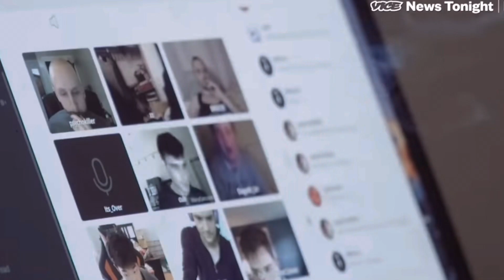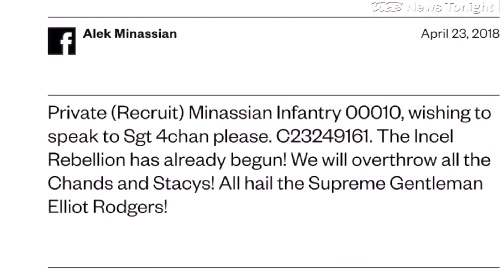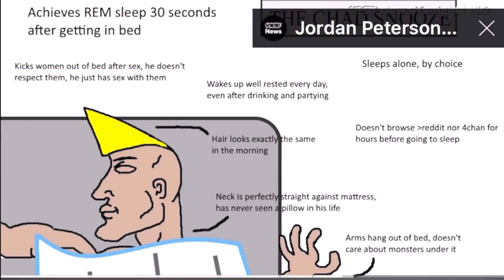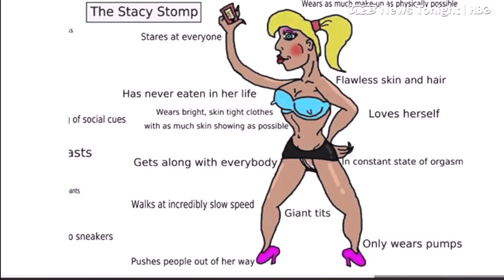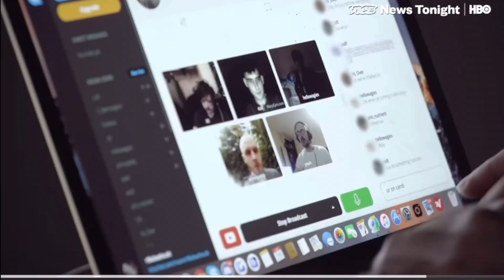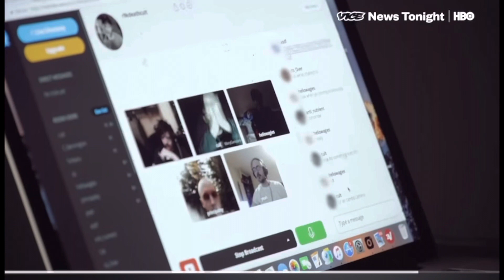Incels how the internet created and encourages it reaction/review